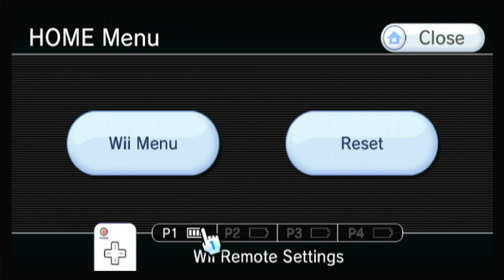Mario Strikers Charged - Road to Striker Cup (Extreme), DK, Part 3: Striker Cup (All Rounds)